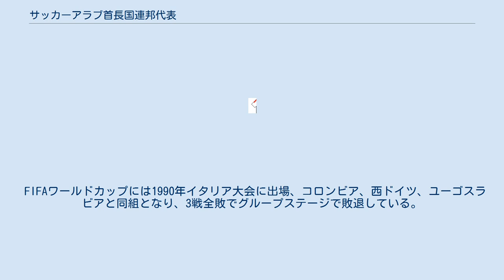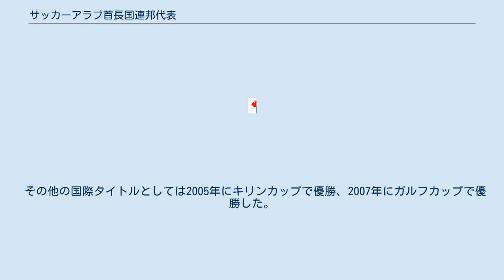サッカーアラブ首長国連邦代表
サッカーアラブ首長国連邦代表は、アラブ首長国連邦サッカー協会（UAEFA）によって編成されるアラブ首長国連邦のサッカーのナショナルチームである。
愛称のAl Abyadはアラビア語で白の意味。
 サッカー協会は建国と同じ1971年に設立され、1974年にFIFAに加盟した。
 FIFAワールドカップには1990年イタリア大会に出場、コロンビア、西ドイツ、ユーゴスラビアと同組となり、3戦全敗でグループステージで敗退している。
それ以降は2018年ロシア大会までアジア予選敗退が続いている。
 AFCアジアカップでは1992年大会で4位、自国開催の1996年大会で準優勝を果たした。
1997年FIFAコンフェデレーションズカップでは、前年のアジアカップに優勝したサウジアラビアが開催国枠で出場権を得ていたため、準優勝のアラブ首長国連邦が繰り上げ出場した。
2015年大会ではグループリーグを2勝1敗でベスト8に進出した。
準々決勝では前回大会優勝の日本と対戦し、PK戦で勝利しベスト4へ進出した。
準決勝ではオーストラリアには敗れたが3位決定戦でイラクに勝利し3位となった。
 その他の国際タイトルとしては2005年にキリンカップで優勝、2007年にガルフカップで優勝した。
 オリンピックには、設立以来アジア予選での敗退が続いていたがロンドンオリンピック(2012年)で念願の初出場を果たした。
 （代表結成後のみ表記）